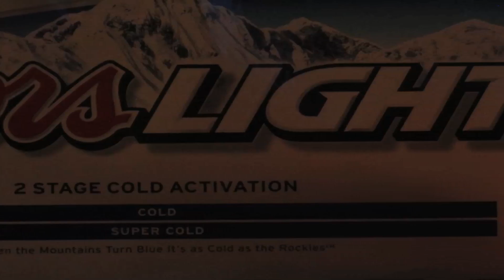Have a Drink on Me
Jason Kurtz gets drunk in this photo-mation sequence.